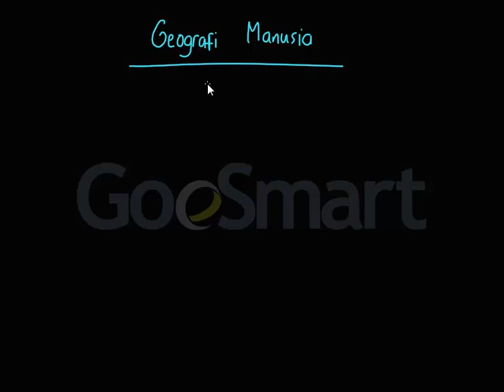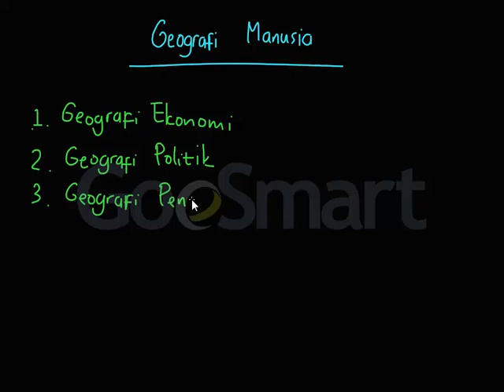Geografi - Geografi Manusia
halo adik-adik, kali ini kakak akan membahas tentang geografi manusia.

Geografi manusia ini mempelajari hubungan timbal balik antara manusia dan tumbuhan, manusia dan manusia serta budaya.

Belajar menjadi lebih mudah dengan konten digital, kamu juga bisa membuat konten pembelajaran sendiri lho..